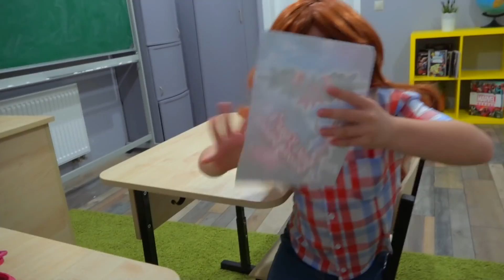Ball scolaire pour Ladybug - Nouveau défi superhero avec des amis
La nouvelle aventure de Marinette - Ladybug se rend au bal de l'école et veut inviter Chat Noir, mais n'ose pas. Les amis seront-ils ensemble ? Nouveau défi superhero avec des amis. Vidéo précédente